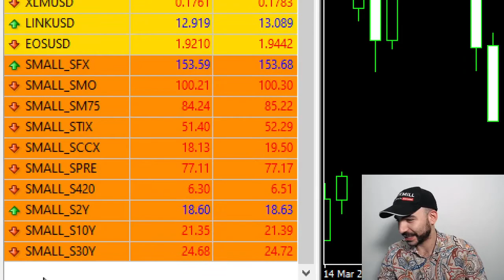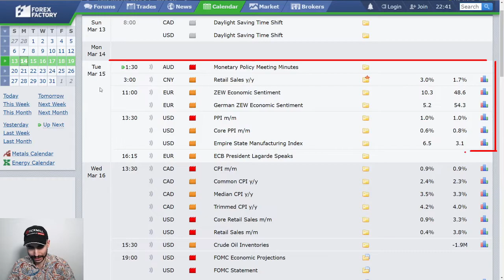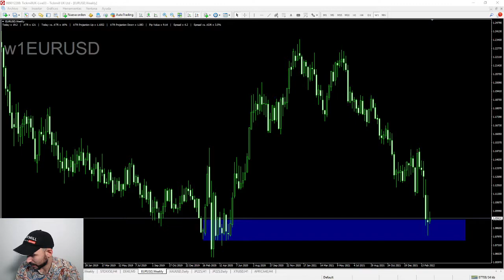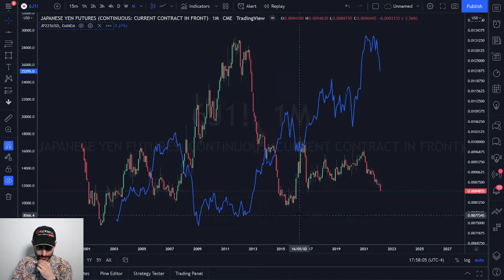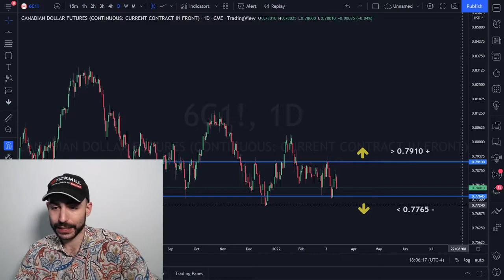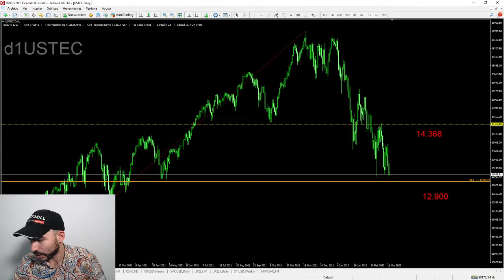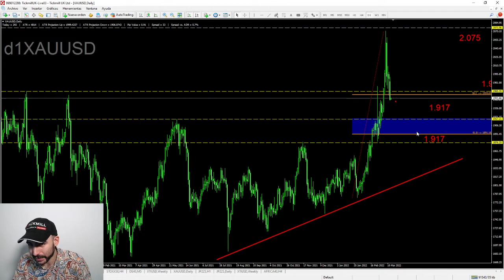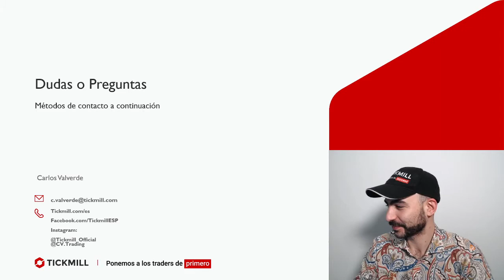Revisión General del Mercado - Trading y Forex con Carlos Valverde - 14 Marzo 2022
Para asistir en directo a seminarios como este, visite y ¡Les esperamos!